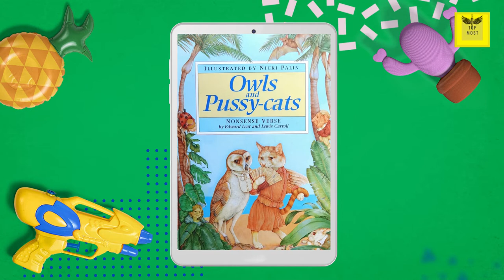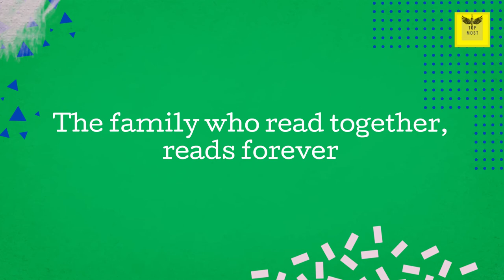Books To Read To Your 4 Year Old | Books For Kids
1.The Owl and the Pussy-Cat Poem by Edward Lear
"The Owl and the Pussy-cat" is a nonsense poem by Edward Lear, first published during 1871 as part of his book Nonsense Songs, Stories, Botany, and Alphabets. Lear wrote the poem for a three-year-old girl, Janet Symonds, the daughter of Lear's friend poet John Addington Symonds and his wife Catherine Symonds.

2.The Cat in the Hat Book by Dr. Seuss
The Cat in the Hat is a 1957 children's book written and illustrated by the American author Theodor Geisel, using the pen name Dr. Seuss. The story centers on a tall anthropomorphic cat who wears a red and white-striped hat and a red bow tie.

3.The Lion & the Mouse Book by Jerry Pinkney
The Lion & the Mouse is a 2009 nearly wordless picture book illustrated by Jerry Pinkney that tells Aesop's fable of The Lion and the Mouse. In the story, a mouse's life is a spared by a lion. Later, after the lion is trapped, the mouse is able to set the lion free.